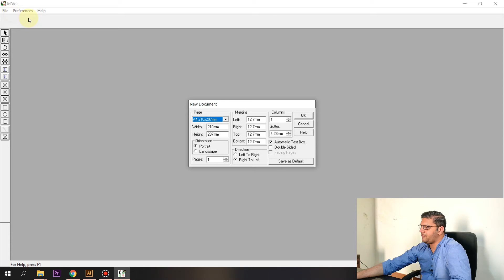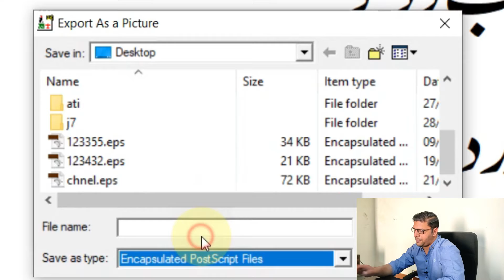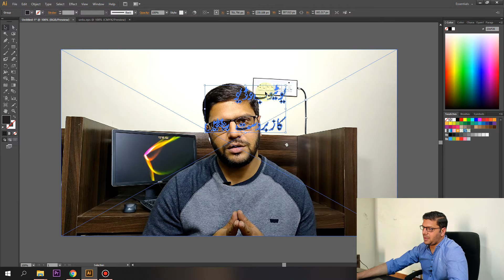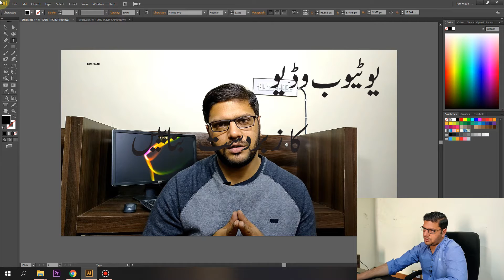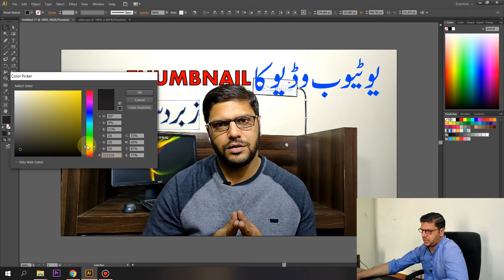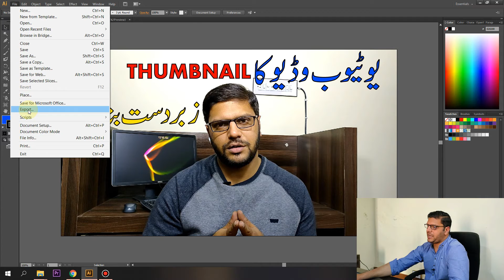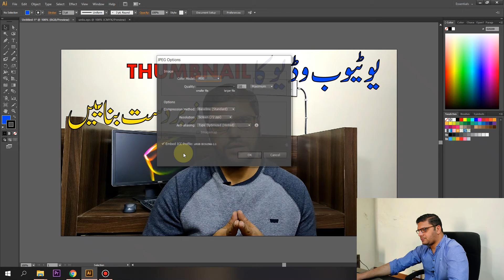how to make thumbnails for youtube videos | how to make thumbnail in urdu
In this video we Learn how to make best quality youtube custom hd thumbnail for your youtube video and we also learn in this video how to earn online money by creating a best thumbnail and and sell your skills on fiverr to grab a money this is the best and easiest way of earning money online .

Usefull Videos Links:
How to Upload a Product on Daraz.pk:
How to Save Any internet Video in Gallery on Any Smartphones:
How to Download/Install Paid Android Apps For Free 100% Working:
Best Free Android App for Watching Live Tv 2019
How to Enable Fingerprint Lock in Whatsapp?